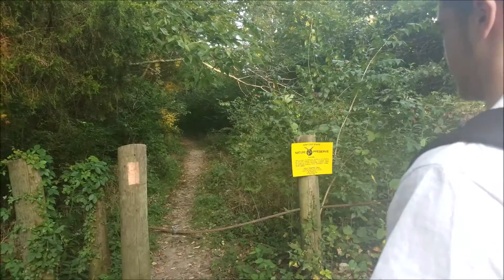Palisades Chase - Behind The Scenes - Day Three